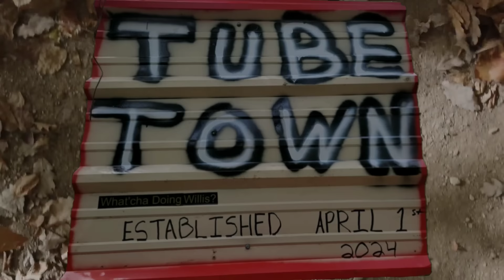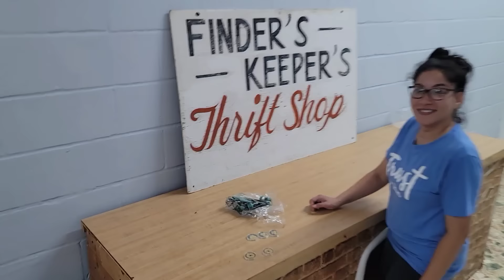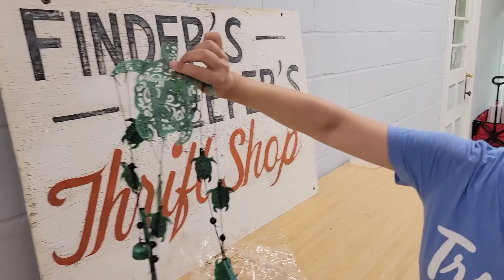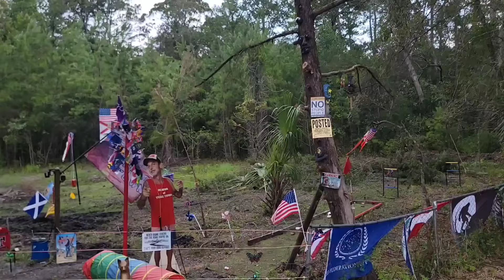TUBE TOWN CASUALTIES RESTORED MAYOR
As the drama creek flows it's time to restore what is now a staple at the Planets Favorite Place.
Head of security and myself take on the task, and you will not believe how dramatic it is. have some fun and laugh a little.

 POSTING EVERY TUESDAY AT 3:00PM est & SATURDAY 6:30 PM est

Cash-app
 WhatchaDoingWillis

AMAZON WISH LIST